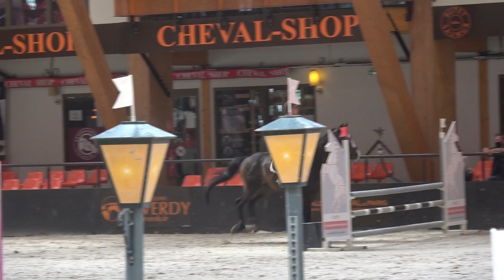DERNIER JOUR AU CONCOURS HARCOUR ! + HAUL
CODE PROMOS & PARRAINAGE :

❤ -10% Sur les accessoires avec le code "BEFORESTIERMAREV"

avec le code "YA010"

👩‍ Je m’appelle Mareva, j'ai 23 ans. Je suis d'origine Tahitienne, et je me situe en Île de France. Je suis titulaire du galop 7, et l'heureuse propriétaire d'Uppercut de Chalusse. Anciennement propriétaire d'Uranie d'Audes que j'ai vendu en Décembre 2015. Ma caméra est une Sony, et je montais mes vidéo avec Power Director et maintenant avec Filmora.

💬 Certains articles m'ont été envoyés gratuitement, cela ne change en rien mon avis, et je ne reçois rien sur les ventes de ses produits.

Mille bisous
Mareva ☼